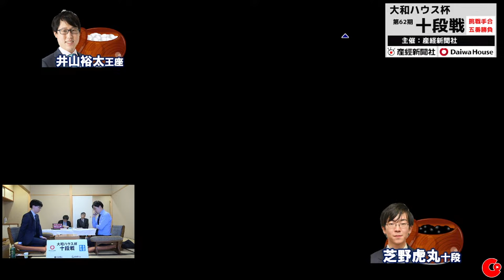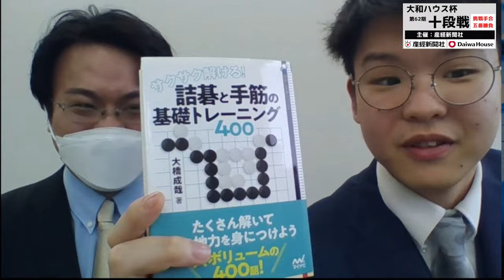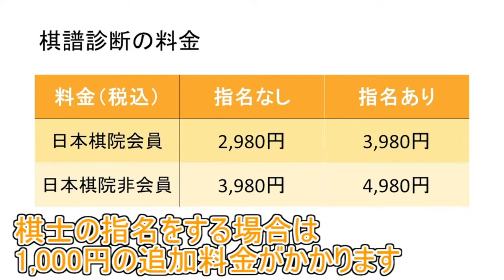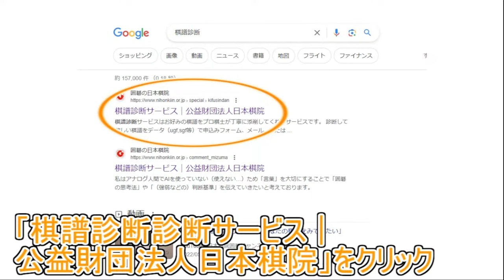【第4局】大和ハウス杯第62期十段戦挑戦手合五番勝負【芝野虎丸十段－井山裕太王座】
棋　戦：大和ハウス杯第62期十段戦
主　催：産経新聞社　日本棋院　関西棋院
特別協賛：大和ハウス工業株式会社
対局者：芝野虎丸十段－井山裕太王座
日　時：2024年4月15日(月) 10:00～
場　所：日本棋院 関西総本部
持ち時間：3時間（5分前より秒読み）
映像解説：大橋成哉八段
出　演　：円田秀樹九段
　　　　：佐田篤史七段

インターネット囲碁対局サイト「幽玄の間」解説： 大橋成哉八段

Match:   62th Judan Title
Host:   The Sankei Shimbun, The Nihon ki-in, The Kansai ki-in
Players: SHIBANO Toramaru - IYAMA Yuta
Date:  2024/4/15　10:00～
Place:   Nihon Ki-in, Umeda, Osaka
Time allowance:   3 hours (*60 seconds byo-yomi) will start from when the remaining time becomes 5 minutes.

★日本棋院囲碁チャンネル【LINE】友達登録しておくと配信のお知らせなど情報が届きます。

★「棋道Web」日本棋院囲碁ニュース
棋戦結果、詳細はこちらから

★創立100周年記念サイト - 囲碁の日本棋院

★日本棋院創立100周年記念募金 - コングラント